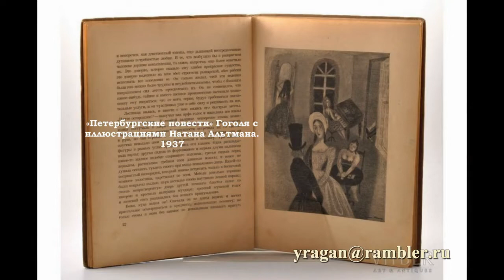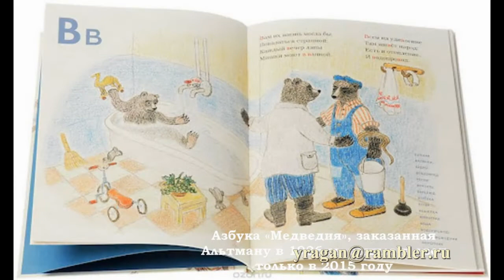Альтман Натан Исаевич биография работы